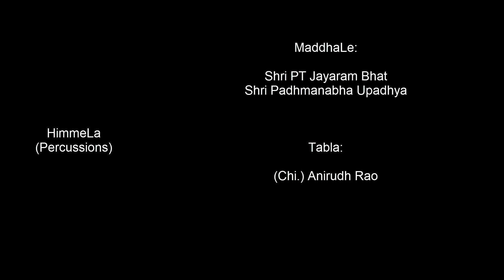Thala MaddhaLe - Bheeshma Parva - Patla Satish Shetty and Group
Thala MaddhaLe - Patla Satish Shetty and group, Aug 2019
Venue: Sri Venkateshwara Temple (Novi), Detroit, Michigan USA

HimmeLa:
Bhagavatharu - Shri Patla Satish Shetty

(Percussion Instruments)
MaddhaLe - Shri PT Jayarama Bhat , Shri Padmanabha Upadhya
Tabla - Shri Anirudh Rao

Character Artists
Shri (Prof.) M.Laxminarayana Samaga as Bheeshma
Shri Nithyananda Karanth Polali as Krishna
Shri Mohana Bellippady as Kaurava
Shri Chandrashekhara Dharmasthala as Arjuna